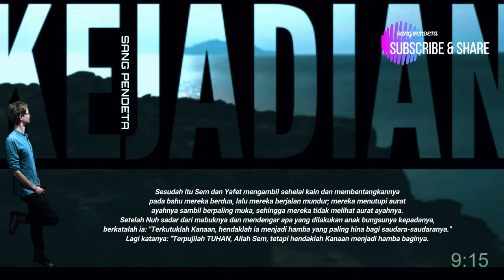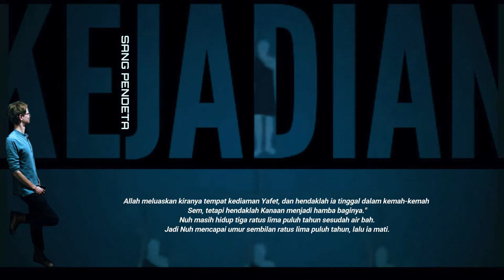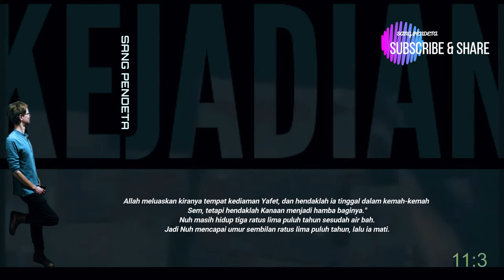KEJADIAN 9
Perjanjian ALLAH dengan Nuh (KEJADIAN 9)